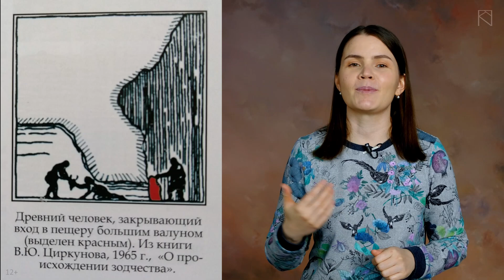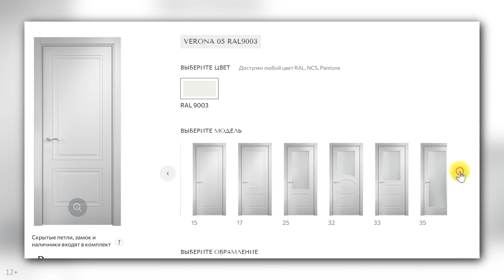Как использовать дверь в интерьере: дверь как арт-объект или обычная дверь?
Вы можете получить консультацию по подбору цвета, стиля, сочетанию предметов или любому другому интерьерному вопросу на очной или дистанционной консультации:

Уже много сказано и в видео, и в статьях, какие двери бывают, и как с чем их сочетать. В этом видео я хочу остановиться на истории дверей, их эстетических особенностях. Как можно добавить интереса в интерьер при помощи дверей. Сделать из банальных дверей, украшение для интерьера или особую фишку.

Содержание и тайм-коды:

00:00 Вступление
00:45 История дверей. Двери пещерного периода
04:29 Двери в Древнем Египте. Двери Ка
05:25 Двери в Древнем Риме
06:13 Двери в средневековой Европе
08:17 Современная ситуация на рынке межкомнатных дверей
10:32 Как сочетать отделку двери с другими элементами интерьера
11:08 Исторические примеры использования дверей в качестве арт-объектов
12:52 Использование темных дверей в интерьере
13:10 Использование дверей для имитации стеновых панелей
13:47 Повторение рисунка на дверях и других частях интерьера
14:54 Как яркие двери связывают несколько помещений в одно целое
16:33 Как использовать двухцветные двери или многоцветные двери
17:53 Дверь, как часть стены. Как скрыть дверь при помощи краски
18:29 Украшение дверей в сдержанных интерьерах
18:52 Как использовать разный вид дверей в одном помещении
20:21 Заключение

Иллюстрации и примеры взяты из открытых источников. Любое заимствование содержимого без согласия его автора осуществляется в соответствии с правилами YouTube и законодательством РФ о добросовестном (свободном) использовании.